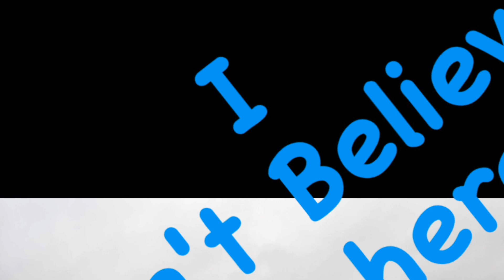Getting Healthy During My Nomadic Adventure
Being fat is not fun, healthy, or smart.

I decided I really wanted to live and was facing the reality that many activities were unavailable to me simply because I am fat.

This is my year to change everything about me, and my weight has moved to  the top of the list.  I finally feel like my depression is being managed to a somewhat stable level. All of my other excuses have been resolved or debunked.

The reality is if I want to live I have to get in better shape!

Fat sedentary people simply don't live long.

I see healthy younger people passing away and I look in the mirror I can either see a coward who will not face the challenge, or I can see a person with some courage and character who will step forward to face that challenge.

A big part of holding my depression down is remembering I was never a coward before I "fell down".  There is no good reason for me to be cowardly now, especially when facing something like my fat, bad habits, self destructive behaviors.  These are all me, and why would/should/could I ever be afraid of cowardly of myself?